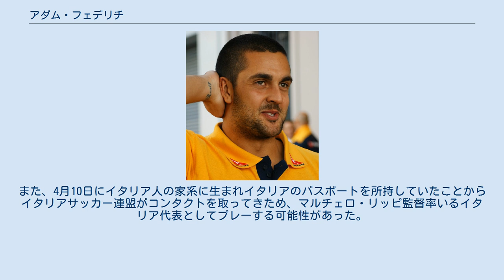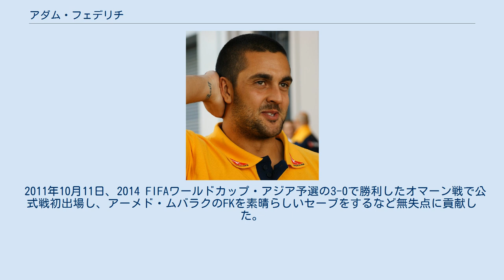アダム・フェデリチ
メイデンヘッド・ユナイテッドFCの選手
アダム・ジェイ・フェデリチ（Adam Jay Federici, 1985年1月31日 - ）は、オーストラリア・シドニー出身の同国代表サッカー選手。
苗字は「フェデリーチ」とも表記される。
 ナウラの南東に位置するハスキンソンにあるチームでキャリアを始め、AISに所属。
その後、ヨーロッパでプレーする夢を追い求め17歳でイングランドへ渡った。
 シェフィールド・ウェンズデイFCとボルトン・ワンダラーズFCのトライアルを受けた後、ウルヴァーハンプトン・ワンダラーズFCのトライアルに参加し、2003年2月にシーズン終了までの非契約型で加入。
イタリアのASDトレス・カルチョで過ごした後、イングランドへ戻りリーズ・ユナイテッドAFCのトライアルに参加するも契約を勝ち取ることは出来なかった。
 2005年冬にレディングFCに非契約型で加入すると、すぐさまメイデンヘッド・ユナイテッドFCへ貸し出され、2005-06シーズン後半はノースウッドFCで過ごした。
2006年夏にようやくプロ契約を結ぶと、7月15日のプレシーズンマッチ・ブロムリーFC戦で急遽ストライカーとして起用され、唯一のゴールを決めた。
2006年8月29日、ブリストル・シティFCに貸し出されるもファースト・チームでの出番はなく10月27日に返却された。
 2007年3月12日、レディングと2008-09シーズン終了までの2年契約を結んだ。
2月17日のFAカップ5回戦オールド・トラッフォードで行われたマンチェスター・ユナイテッドFC戦に2軍で挑みながらも、フェデリチのファインセーブを連発する活躍により1-1の引き分けに持ち込んだ。
このパフォーマンスから"5回戦の最優秀選手"に選ばれたが、27日の再試合は6分間で3点を許してしまい敗退した。
 4月1日、0-1で敗れたトッテナム・ホットスパーFC戦で正GKのマーカス・ハーネマンが腰を負傷したことにより、ハーネマンに代わり後半から出場しリーグデビューを果たした。
また、3-3で引き分けたブラックバーン・ローヴァーズFC戦でハーネマンが手を負傷したことにより、後半から出場した。
 2008年9月25日、3部のサウスエンド・ユナイテッドFCに貸し出され、翌日の3-0で勝利したレイトン・オリエントFC戦でデビューした。
10月にレンタル期間が数ヶ月延長され、最終的に10試合に出場した。
 12月にローン期間が終了しクラブに復帰すると、2011年夏まで契約延長。
この月の間のブラックプールFC戦で、ハーネマンがふくらはぎを負傷したことにより終盤に交代出場した。
また、この怪我で数週間の離脱が決定したため先発の座を掴むようになった。
次節のノリッジ・シティFC戦で初スタメン出場し無失点に抑え、そのパフォーマンスにスティーヴ・コッペル監督は称賛を送った。
2008年12月26日、カーディフ・シティFC戦で89分にマイケル・チョプラにゴールを決められ、そのまま敗北すると思われたが、スティーブン・ハントのCKからマイケル・デュベリーのヘディングシュートをクリアされたところに詰め、試合終了間際の96分にゴールを決め1-1の引き分けに持ち込んだ。
 2009-10シーズン前、ハーネマンがウルヴァーハンプトンに移籍したことにより背番号1を引き継いだ。
2009年8月18日、2部のスウォンジー・シティAFC戦で2度の至近距離からのシュートを止め、0-0の引き分けに貢献。
試合後、このセーブを自身のキャリアでベストの中の2つだと語った。
 2011-12シーズンは、正GKとして全42試合に出場しクラブの5シーズンぶりのプレミアリーグ復帰に貢献した。
 2015年5月27日、プレミアリーグ昇格を果たしたAFCボーンマスに3年契約で移籍した。
 2017-18シーズンはノッティンガム・フォレストFCへレンタル移籍すると発表されていたが、オーストラリア代表に召集されている最中の負傷により手術を行い、その影響で移籍は解消され、ボーンマスへ復帰した。
 2018年7月3日、ストーク・シティFCへ移籍した。
 U...